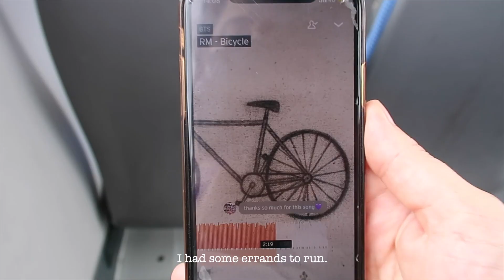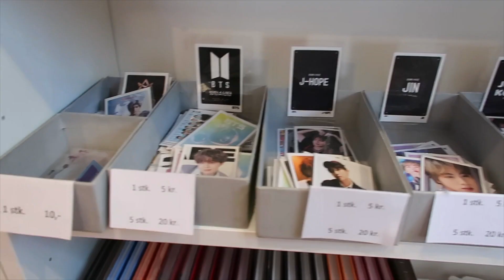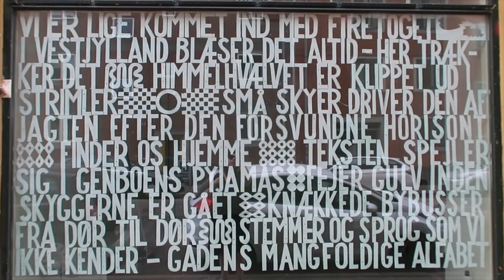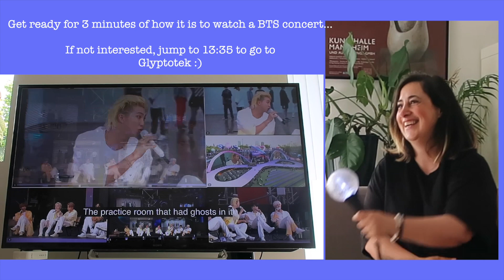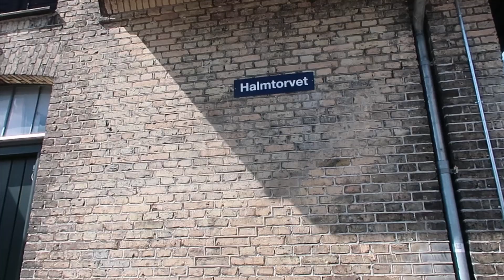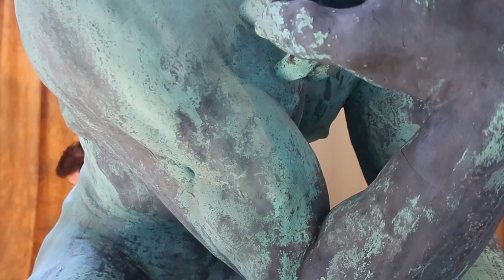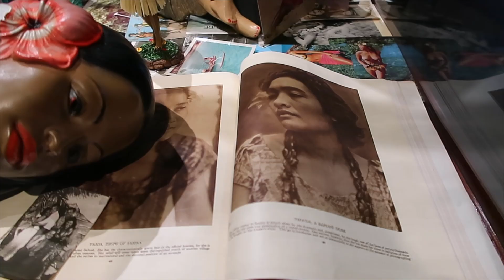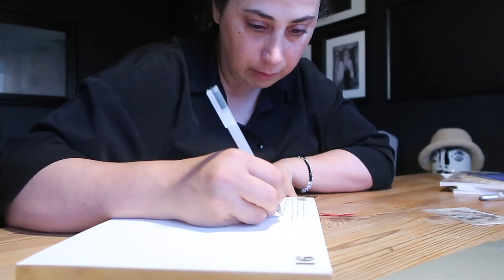Living in Copenhagen 🇩🇰 visiting museums and spending time with friends & BTS Army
Spending one whole month doing what I really want to do in order to heal from stress. I spend time at the beach and museums, such as Louisiana & Glyptoteket, and with friends, celebrating their birthdays, and watching BTS concerts. This is my live in Copenhagen.
Living during pandemic; June 2021

alone in Copenhagen  BTS Army  museum dates my life in Copenhagen vlog
Living in Copenhagen 🇩🇰visiting museums and spending time with friends & going to the beach